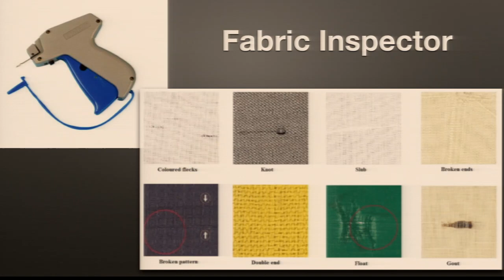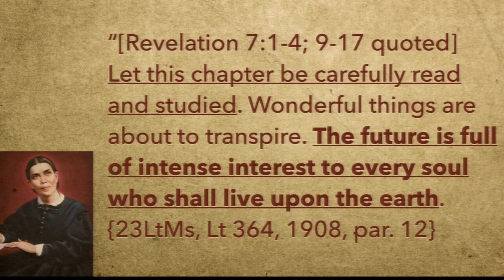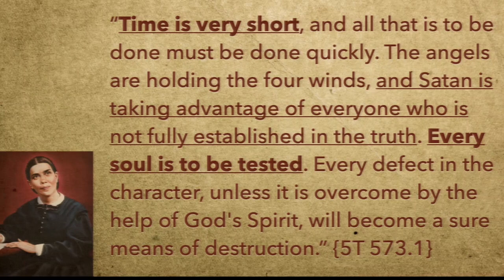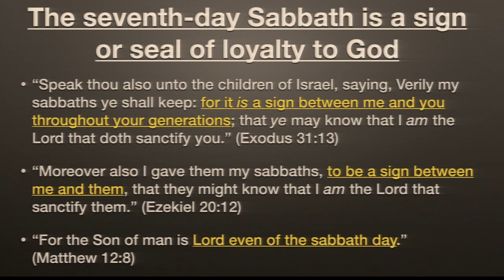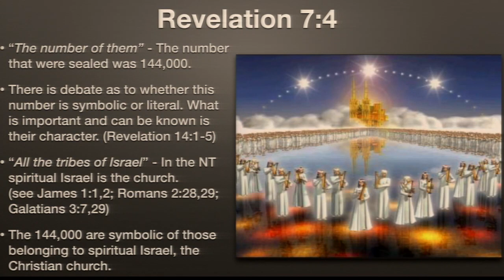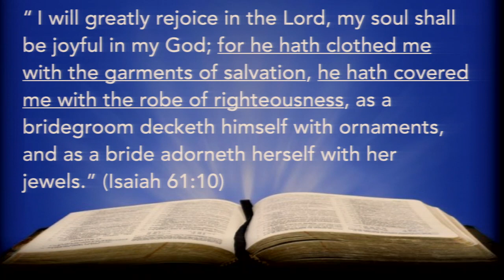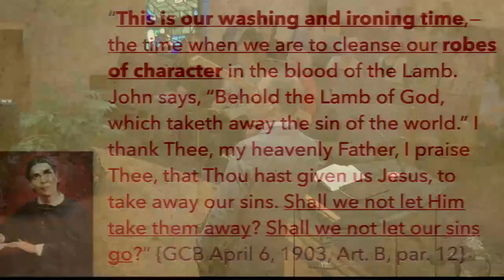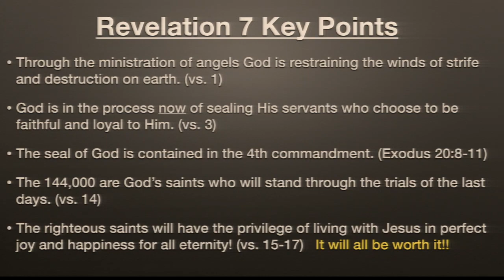Revelation 7 explained (updated!)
**With slides and illustrations for every verse!!** In Revelation 7 we learn about the seal of God and the 144,000, who are those who will be able to stand during the sixth seal. What is the seal of God and how can we receive it? Who are the 144,000 and why are they able to stand at Jesus' second coming? NOW is the sealing time. Watch this video to learn more about this urgent "present truth" message from the book of Revelation.